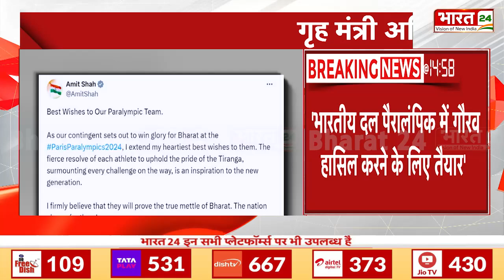Breaking News : पैरालंपिक टीम को गृह मंत्री अमित शाह ने दी शुभकामनाएं | Anit Shah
Anchor Name :Poornima Mishra | Show Name :News | Time : 03: 00 PM | Date : 29/08/2024 | Published By:Yogesh Mishra